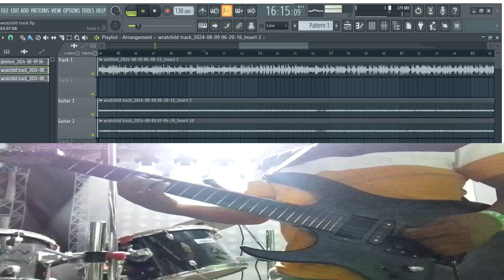wratchild IRON MAIDEN (guitar cover)